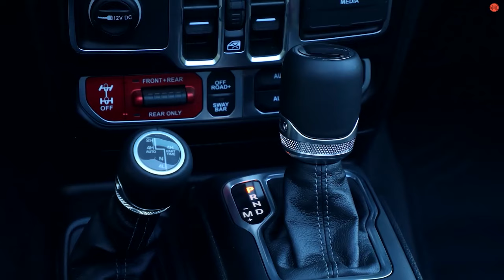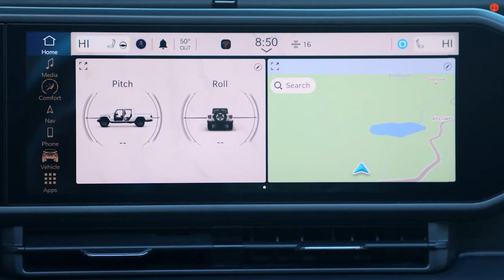Jeep Gladiator 2024: Mejoras de la pickup mediana todoterreno | Siempre Auto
La Jeep Gladiator 2024 contará con un motor V6 de 3.6 litros, que produce 285 caballos de fuerza y 260 libras por pie de torsión, además de una transmisión manual de 6 estándar o de 8 velocidades automática como opción extra. Se añaden dos nuevas versiones de alta gama: la Mojave X y la Rubicon X.

Algunas novedades de esta pickup Gladiator 2024 son el diseño de la parrilla frontal, 7 rines diferentes, tres opciones de techos, asientos eléctricos y airbags laterales de cortina en las dos filas de asientos.

En cuanto a tecnología, la 2024 Jeep Gladiator tendrá una pantalla de 12.3 pulgadas que ofrece compatibilidad con Apple CarPlay y Android Auto inalámbricos.

La nueva Jeep Gladiator llegará a los concesionarios a finales de este año 2023. A continuación analizaremos las diferentes opciones que maneja la marca estadounidense para esta versión.

Siempre Auto es el canal de YouTube en español dedicado a la información del mundo de los carros con enfoque en el mercado de Estados Unidos. Buscamos ayudar a nuestros lectores a tomar las mejores decisiones cuando tengan que comprar, vender o cuidar un auto.

Somos un grupo de expertos y periodistas profesionales que informamos y damos consejos a través de una cobertura transparente, fuentes fiables y un lenguaje accesible.